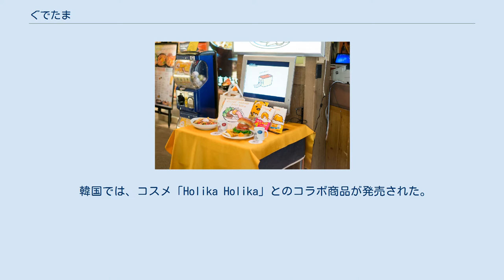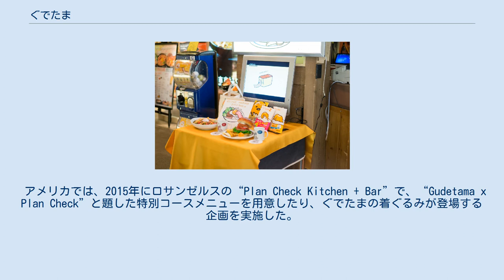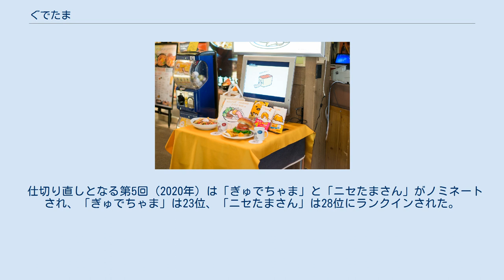ぐでたま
ぐでたま（英：GUDETAMA）は、サンリオのキャラクターグッズ用キャラクター群。
デザイナーはAmy（キャラクタークリエイション室所属）（「第一発見者」とされることも）。
2013年にキャラクター開発。
日本のみならず海外でも人気の高いキャラクターである。
 デザイナーのAmy（エイミー）が、家で卵かけご飯を食べているときに卵の姿がやる気なさそう、目を合わせなさそうに見えたことから思いついた。
卵の姿を「不景気なご時世に絶望して優秀なのにがんばらない現代人」の姿に重ね合わせた。
ぐでたまの行動はさとり世代がヒントになっている。
 「ぐでぐでとしたやる気のない卵」のキャラクターとして2013年にデビューを果たし、同年の投票企画「食べキャラ総選挙〜食うか食われるか真剣勝負!〜」で2位を獲得した。
 2014年11月16日には歌手デビューを果たし、自身の出演する番組『あさチャン!』（TBS系）内のショートアニメのテーマ曲となった。
 『あさチャン!』の前座番組『はやドキ!』では、宇月田麻裕監修による「ぐでたま占い」というコーナーを設けている。
 ショートアニメは2016年1月からTBSチャンネル1でも放送されている。
 2016年10月クールに放送されたTBS系金曜ドラマ『砂の塔〜知りすぎた隣人』では、登場人物の高野そら（演：稲垣来泉）が「ぐでたま」の大ファンで、部屋には「ぐでたま」グッズが多数飾られていた。
 2019年1月の報道によれば、サンリオのキャラクターでは、市場規模・利益ともに、ハローキティ、マイメロディに次ぐ3番手である。
 2014年8月2日に開かれた授賞式のパレードにぐでたまがゲリラ乱入し、サンリオピューロランドから出入り禁止を言い渡されかけたが、『ぐでたま』の登場キャラクターであるニセたまの説得により、デザイナーのサイン会を開くことで難を逃れた。
しかし8月17日、ぐでたまがピューロランド入り口付近で寝そべるグリーティングを無断で行い、ピューロランド側から出入り禁止処分が言い渡された。
 その後、9月初旬の外観エリアでグリーティングが行われ、出入り禁止が仮解除された。
出入り禁止の全面解除後はぐでたまに関するライブショーの上演やアトラクションが設置され、好評を博すまでになっている。
 韓国では、コスメ「Holika Holika」とのコラボ商品が発売された。
2018年3月9日には、ソウル市の「現代百貨店」で、デビュー5周年を記念するポップアップストアがオープンした。
韓国のウェブドラマ『必須恋愛教養』（2019年）では、主人公たちが住む大学寮のセットで、ぐでたまのぬいぐるみが登場した。
 中華圏では、ぐでたまの名前は「蛋黄哥」と表記されている。
2015年12月18日〜2016年3月6日に台湾・台北市で開催された「ぐてたま展」は、約45万人の入場数を記録した。
中国・上海市のショッピングモール「上海大悦城」では、2017年6月17日～8月20日にぐでたま展が開催され、これは中国大陸では初だった。
台湾・台北駅に、2017年10月末にオープンした、日本式の駅弁を販売するお店「招來日日便當（駅弁まねき）」では、限定駅弁「蛋黃哥便當（ぐでたま弁当）」が販売された。
香港では、2015年の後半からブームとなり、マクドナルドなど複数の企業がライセンス商品を生産した。
 アメリカでは、2015年にロサンゼルスの“Plan Check Kitchen + Bar”で、“Gudetama x Plan Check”と題した特別コースメニューを用意したり、ぐでたまの着ぐるみが登場する企画を実施した。
アメリカのニュースメディア“Vox.com”は、ぐでたま人気の高まりと、欧米とは違う日本のKawaii文化をビデオで解説した 。
 ・この他、夏目三久、石井大裕など「あさチャン！」のレギュラーをはじめとするTBSのアナウンサー陣も頻繁に登場する。
 『いちご新聞』の読者投票企画『サンリオキャラクター大賞』で、第30・31回（2015年・2016年）において4位を受賞し歴代最高である。
 初戦となる第29回（2014年）は7位で、8位のKIRIMIちゃん.より上位であったが、デビューしたキャラクターを対象に贈られる「新人アワード」はKIRIMIちゃん.が受賞した。
両者とは1stステージ（予選）、ファイナルステージ（決戦）ともに接戦であったが、ファイナルステージでは終盤でぐで...